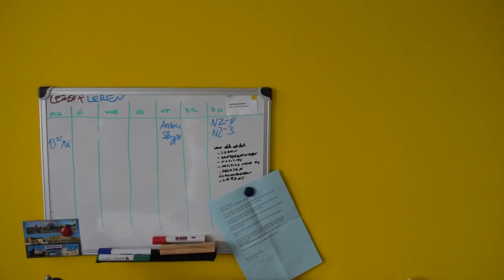Niederlande Update: Ich bin da ;)